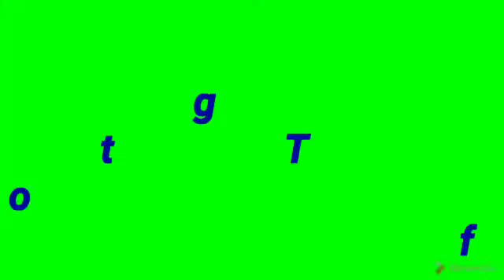CITY VIEW OF HARBOUR PLAZA RESORT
Thank you to all your support  moe power and God Bless us all